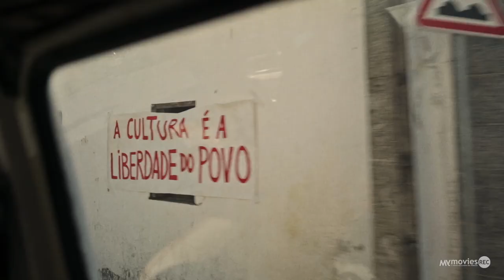Locarno 2019, la direttrice Lili Hinstin racconta i titoli italiani al festival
Tanti i titoli dall'Italia presenti all'immancabile appuntamento svizzero. Ne parla la neo direttrice artistica.

Prenderà il via il prossimo 7 agosto la 72.ma edizione del Locarno Film Festival sotto la direzione della neoincaricata Lili Hinstin. La direttrice ha promesso un coerente disegno artistico alla scoperta di talenti di prim'ordine, tra cui molti titoli italiani.

"Mi sento felice del lavoro compiuto e ansiosa di vedere come verrà recepito dal pubblico. Guarda l'intervista completa di Lili Hinstin."

A MYmovies.it ha raccontato la selezione fatta sui film provenienti dall'Italia tra cui Magari, debutto di Ginevra Elkann con Riccardo Scamarcio e Alba Rohrwacher, scelto come film d'apertura; Maternal di Maura Delpero, presentato in concorso; L'apprendistato, opera seconda, scommessa di Cineasti del Presente; Non è sogno, nuovo documentario di Giovanni Cioni.